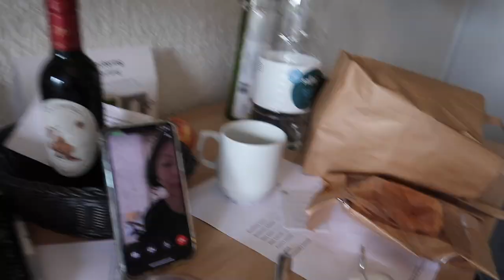2022 DENMARK MASTERS P4 (playing quarters and semis)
hey everyone!! welcome to part 4 of my 2022 denmark masters tournament vlog!! In this video, I play quarterfinals against the US and semifinals against Chinese, Taipei!! enjoy :))